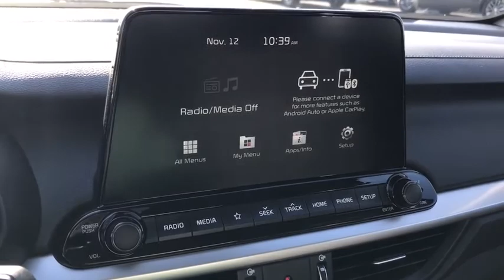2021 KIA Forte Columbus, Lancaster, Logan, Newark, Chillicothe, OH L21329